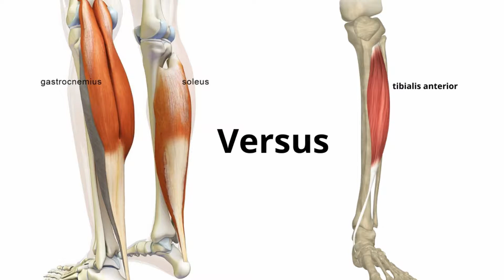SHIN SPLINTS - A RUNNER'S NIGHTMARE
Shin splints are a runner's nightmare. The crazy thing is how easy they are to treat. This is a classic case of a small muscle at the front of the shin being OVERPOWERED by 2 big muscles at the back of the shin.

By treating the cause, this painful condition can be resolved in 3-5 sessions.

Dr. Tom Tang tells us more.

Let's get you back to doing the activities you love.

ReachHealth
328 Glen Eira Road, Elsternwick VIC 3185